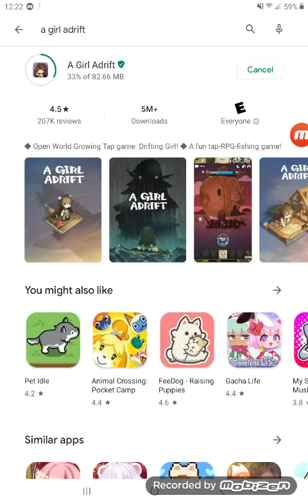Dakota's Room A Girl Adrift